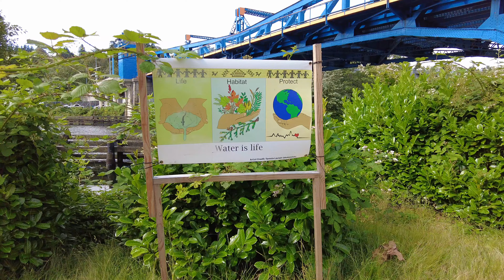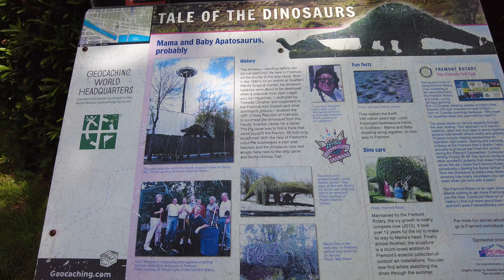The Fremont Dinosaurs Along the Waterfront 🦕 | 4K Seattle Walking Tour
We're taking a walk along the Fremont waterfront in Seattle in search of dinosaurs!

00:00 - Waterfront & Fremont Bridge
03:16 - Waterfront & Google Campus
10:45 - Fremont Dinosaurs
12:40 - Fremont Canal Park

My best friend is in town visiting (my first Seattle visitor!) and we decided to take a walk through Fremont down to the waterfront. I'd heard of the Fremont Dinosaurs and decided I'd use our little adventure as an excuse to go check it out. Enjoy this quick summer morning walk along the water! ☀️

If you enjoyed this video, I’d so appreciate it if you gave it a thumbs up so it can spread to more people!

Hello! I’m Sammy, a Wisconsinite-Turned-New-Yorker-Turned-Seattlite. I’m on a mission to go on a walk every day and record some of what I see for all of you. I love traveling and exploring new places, whether that’s in my own city or somewhere that requires a passport to get to. My channel focuses on POV walking videos, all shot in 4K at 40 or 60fps. Thanks for walking with me!

R E F E R R A L  C O D E S 🙌🏻

Camera: DJI Pocket 2 Creator Combo
Computer: 16” Macbook Pro
Editing: iMovie